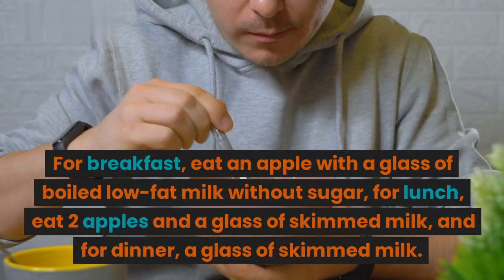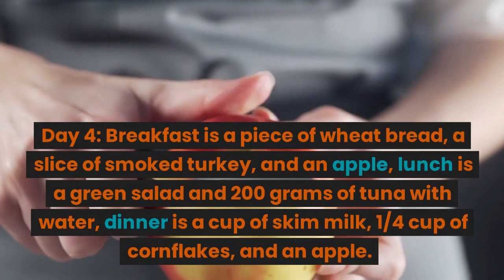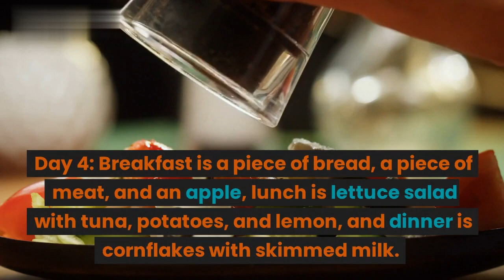Quick apple diet for weight loss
Fed up with slow weight loss results? Discover a quick and easy apple diet that will help you reach your dream weight in a matter of days! In this video, I'll show you how to use the apple diet in conjunction with other healthy habits to get the most out of your weight loss journey. Learn why the apple diet is one of the most effective diets for fast and natural weight loss. Find out how to make sure you stick with it until you reach your goals!
for more